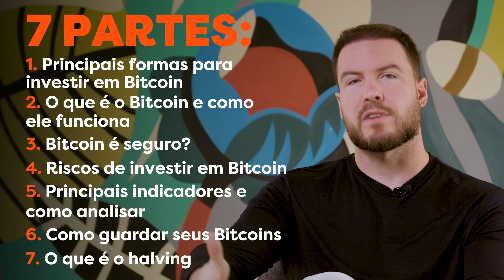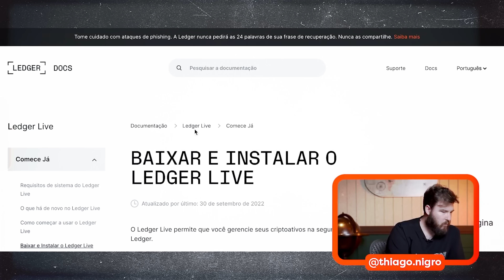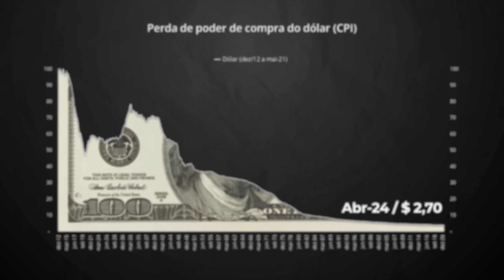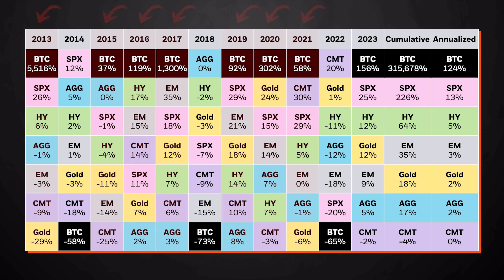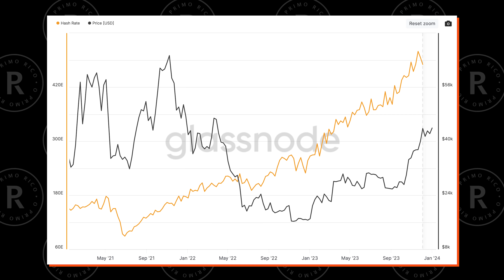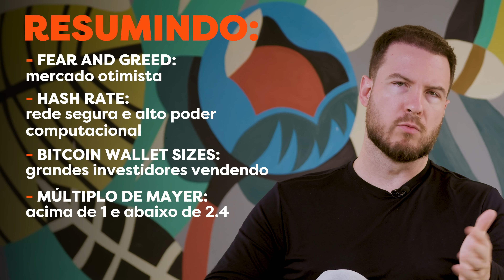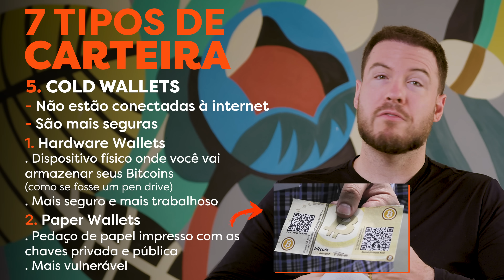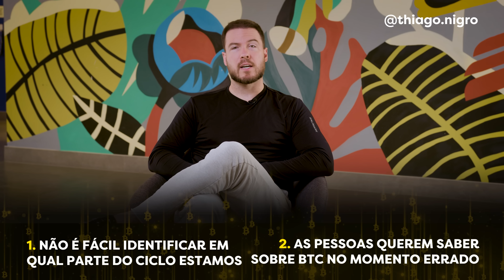GUIA COMPLETO DE BITCOIN | TUDO QUE VOCÊ PRECISA SABER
Se você tivesse investido R$ 1.000 em Bitcoin 1 ano atrás, teria hoje R$ 2.500

Se você tivesse investido R$ 1.000 em Bitcoin 5 anos atrás, teria hoje R$ 17.000

Se você tivesse investido R$ 1.000 10 anos atrás, teria hoje R$ 115.000

E se você tivesse investido R$ 1.000 no dia que o Bitcoin foi lançado (no dia 31 de outubro de 2008), você teria hoje a bagatela de 150 BILHÕES de reais – ou seja, você seria a pessoa mais rica do Brasil.

- Você seria mais rico que o Eduardo Saverin (co fundador do Facebook)
- Seria mais rico que o Jorge Paulo Lemann (fundador da AB Inbev)
- Seria mais rico que o André Esteves (principal acionista do BTG Pactual)
- E seria mais rico que a Vicky Safra (esposa do Joseph Safra, fundador do Banco Safra)

Só que se você chegou aqui nesse vídeo, é porque você não deve ser a pessoa mais rica do Brasil.

Na verdade, você nem deve saber direito o que é o Bitcoin, como ele funciona, se é seguro ou não, como fazer pra investir em Bitcoin... enfim - você não deve saber muito sobre essa moeda poderosíssima (e que eu tenho na minha carteira).

Por isso, no vídeo de hoje, eu vou te explicar literalmente TUDO sobre Bitcoin. Eu quero que você saia desse vídeo com a cabeça explodindo. Sabendo TUDO sobre Bitcoin.

E pra facilitar a sua vida, eu dividi o vídeo em 7 partes:

1. Na primeira parte eu vou te mostrar as principais formas que você pode usar pra INVESTIR EM BITCOIN
2. Na segunda parte do vídeo eu vou te explicar O QUE É O BITCOIN E COMO ELE FUNCIONA
3. Depois, na terceira parte, a gente vai tentar entender se o Bitcoin é realmente SEGURO (OU NÃO)
4. Na quarta parte eu vou te falar dos riscos do Bitcoin
5. Depois eu vou te mostrar os principais indicadores do Bitcoin (E COMO VOCÊ PODE ANALISAR O BITCOIN)
6. Na sexta parte eu vou te mostrar como você deve GUARDAR OS SEUS BITCOINS da forma correta
7. E por último - e não menos importante – eu vou te explicar o que é o HALVING, quando ele vai acontecer e como ele pode te fazer ganhar muito dinheiro... então fica até o final do vídeo.

Esse vídeo deu trabalho, foi complexo, mas tenho certeza que vai te ajudar - e muito - na sua jornada como investidor. TMJ!